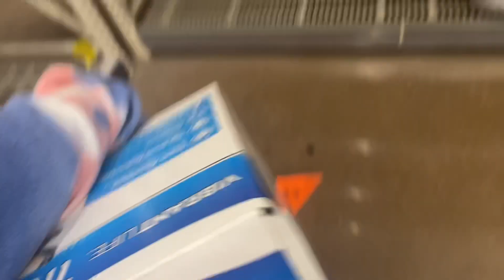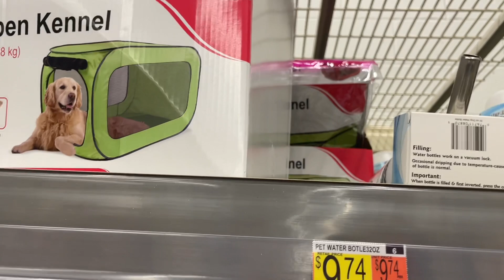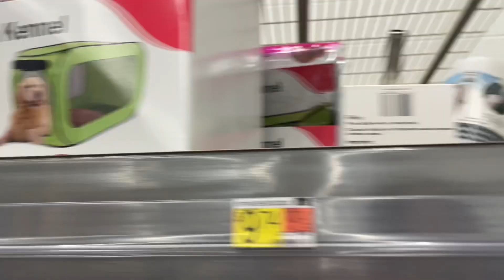Surprising Lani Love With A Puppy 🐶!!!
Hey Gang We Surprised Lani With A Puppy OMG ! She was so happy ! Check it out !